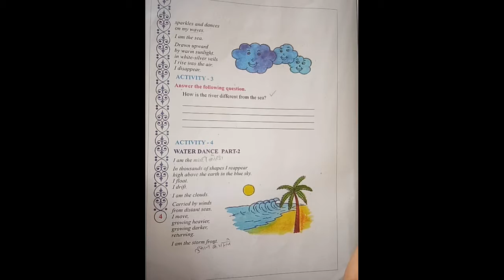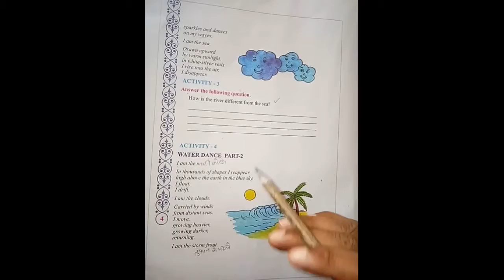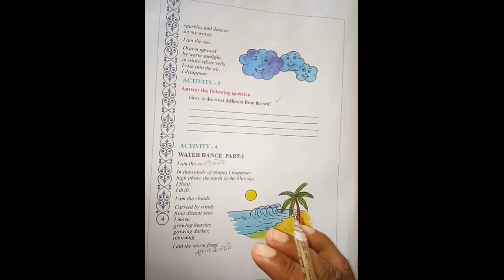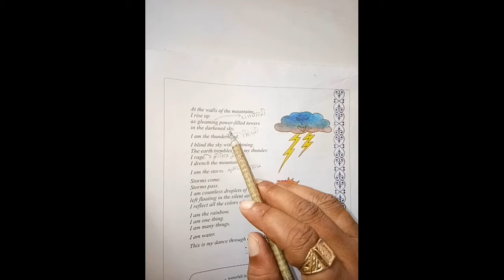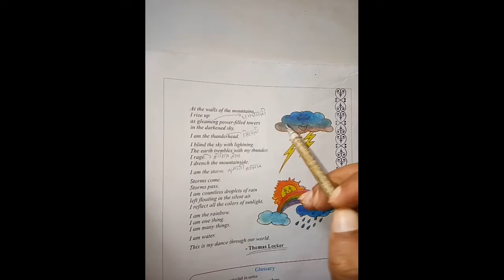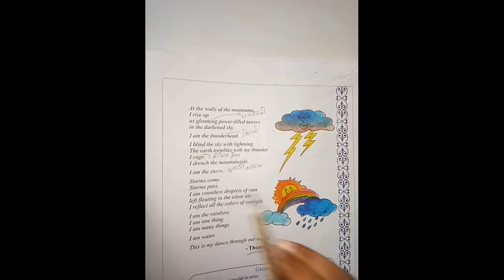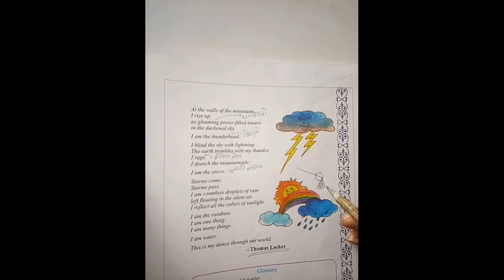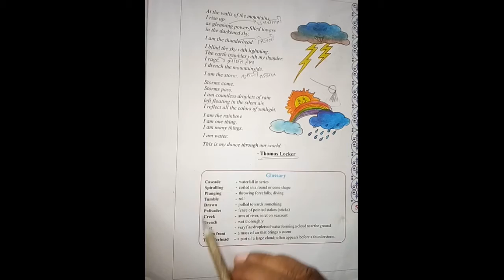Class 8 English unit 1 part 3